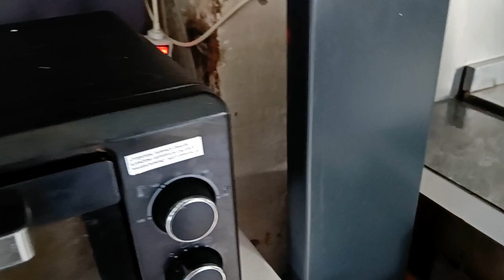😍 ¡¡POR FIN!! Encontramos la casita de nuestros sueños 😍 ~ UNA PERUANA EN FRANCIA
Cotidiano, salidas, recetas de cocina, vida de familia, viajes...
🍊🍊🍊PROYECTO 100.000 MANDARINAS 🍊🍊🍊
Para celebrar pronto los 100.000 suscriptores de este canal, queremos hacer una pelicula, un vlog, mesclando las vidas de ustedes, y compartir con el mundo un pedazo de sus vidas.
¡Esperamos sus participaciones!

✔️ Datos importantes a saber:
- Grabar un momento de su dia, solo, con su familia, o sin nadie
- Un video o mas, sin editar, sin musica
- Duracion total de 3 minutos maximo
- Formato HD 1080p 30fps horizontal
- Usar para enviar sus videos
- Confirmar o no la autorizacion para los menores de edad
- Escribir su nombre (o sobrenombre), ciudad, pais y hora de grabacion

✔️ ¡Recuerdanse!
Y como siempre, les mando un abrazo de oso!!!